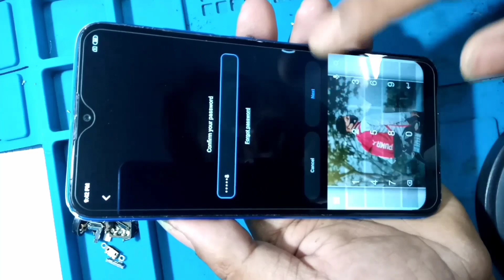Redmi 8 a dual factory reset📱📱📱